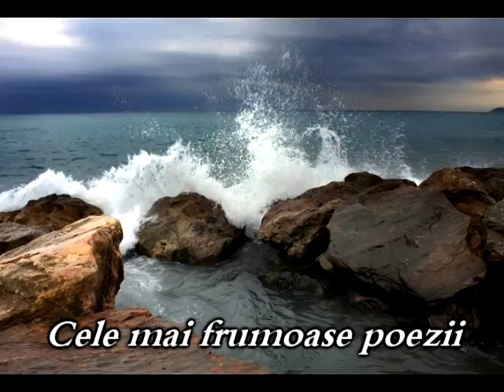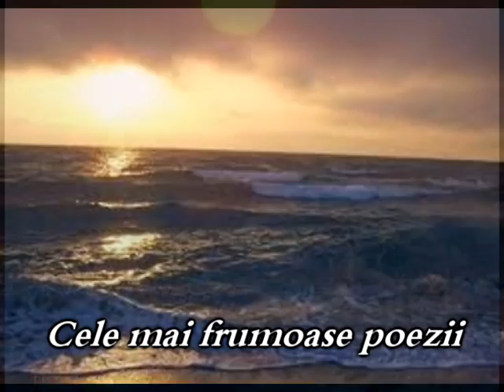Cornul mării, cornul serii - Dan Botta | Cele mai frumoase poezii